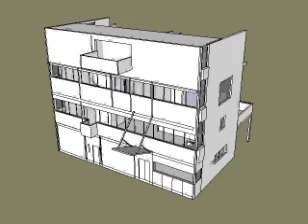Villa Stein - apresentação 1 (estudo SketchUp)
Trabalho de iniciação científica - Pibic/CNPq | Unicamp